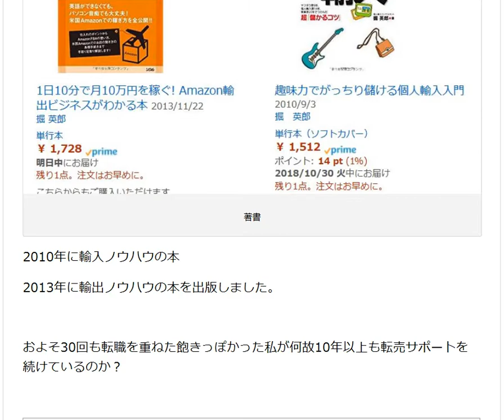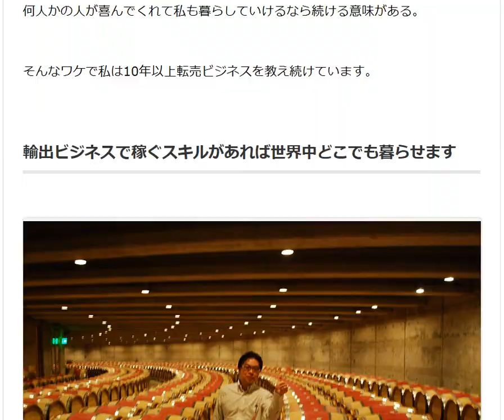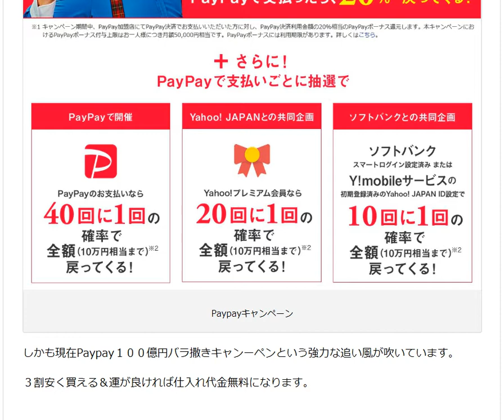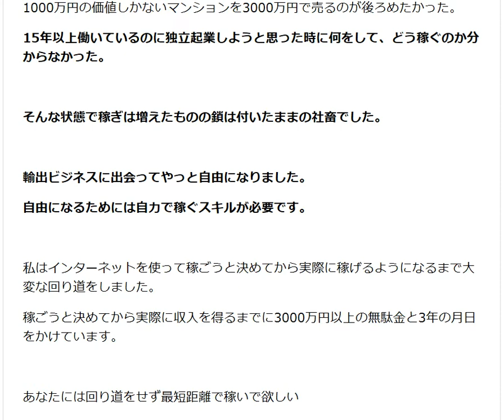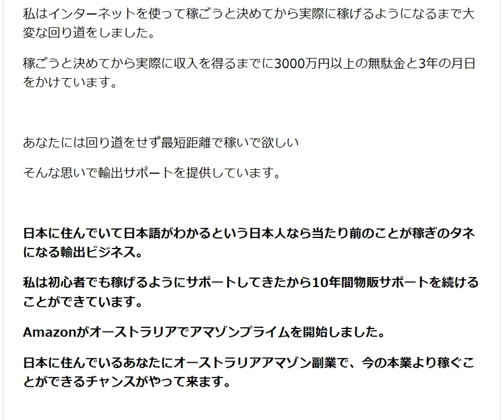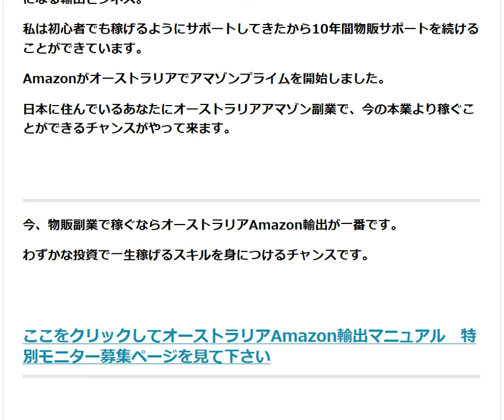10年に1度のチャンス オーストラリアAmazon輸出で社畜脱出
1日10分で月10万円を稼ぐ! Amazon輸出ビジネスがわかる本　出版社:ソシム (2013/11/22)